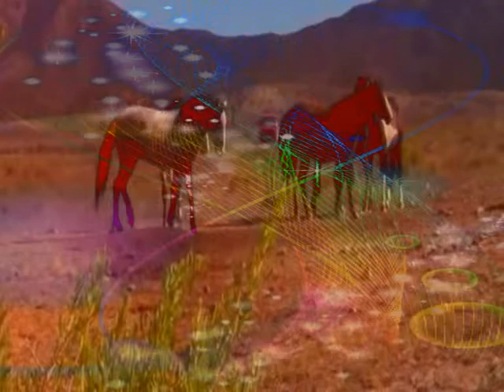Las canciones que hago, nueva composicion de Sir Flansi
PROCURO HACER CANCIONES
CON SENCILLAS FRASES Y RAZONES
PROCURO HACER CANCIONES
QUE LLEGUEN RAPIDO A CORAZONES
QUE HABLEN DE AMOR Y PAZ
QUE TRAIGAN TRANQUILIDAD QUE
APACIGUEN LOS PROBLEMAS
QUE HAGAN MAS DULCES LAS PENAS
PROCURO HACER CANCIONES
CON SENCILLAS FRASE Y RAZONES
QUE REPRESENTEN PENSAMIENTOS
QUE TODOS LLEVAMOS DENTRO
QUE SI NO DAN SOLUCIONES
AL MENOS SI DEN RAZONES
QUE REPRESENTEN PENSAMIENTOS